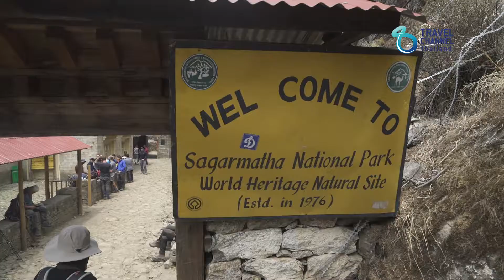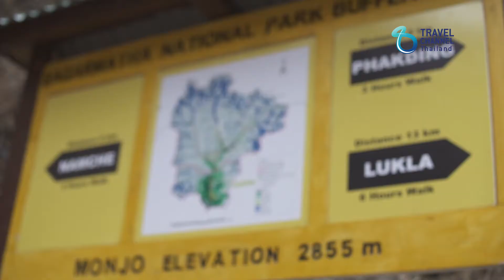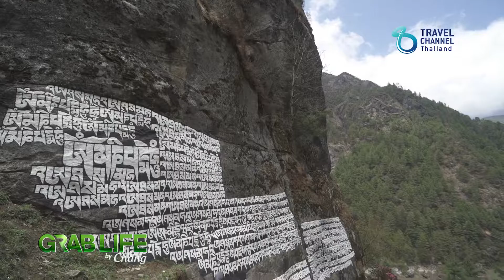เติมเต็มชีวิต Grab Life by Chang - Everest Base Camp T3/B2